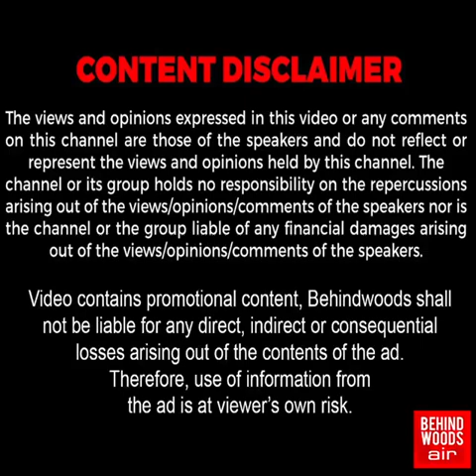பறவைகள் ஆவன படுத்தல்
அரியவகை பறவைகளை ஆவணப்படுத்தும் முயற்சியில் புகைப்பட கலைஞர் ஒருவர் தீவிரமாக ஈடுபட்டுள்ளார். அவரது கேமரா மூலம் பிடிக்கப்பட்ட பறவைகளின் அழகியலை இந்தத் தொகுப்பில் காணலாம்.

நீலகிரி மாவட்டம், 67 சதவீத வனப்பகுதிகளைக் கொண்ட மிகப்பெரிய உயிர்ச் சூழல் மண்டலமாக திகழ்கிறது. உலகம் முழுவதிலுமிருந்து சுற்றுலாப் பயணிகள் வந்து செல்லும் இடமாக இருப்பது மட்டுமன்றி, பல்வேறு நாடுகளைச் சேர்ந்த பறவையினங்களும் வந்துசெல்லும் இயற்கை எழில்கொஞ்சும் சரணாலயமாகவும் விளங்குகிறது.

இந்த பறவை இனங்கள் அனைத்தும் உதகையின் காலநிலையில், அதனுடைய இருப்பிடங்கள் மற்றும் வாழ்வியல் முறைகளை எப்படி அமைத்துக் கொள்கின்றன என்பதை துல்லியமாக படம் பிடித்துள்ளார் புகைப்படக் கலைஞர் மதிமாறன்

உயிர்ச்சூழல் மண்டலமாக உள்ள நீலகிரி  மாவட்டத்தில் தற்போது பறவைகளின் உள்ளூர் வலசை  பயணம் துவங்கியுள்ளது.

இந்த உள்ளூர் வலசையில் பறவைகள் மலைப் பகுதியிலிருந்து சமவெளிப் பகுதிகளிலும் ஒரு மலைப்பகுதியில் இருந்து மற்றொரு மலை பகுதிகளுக்கும் இடம்பெறுவது வழக்கம். இந்த ஆண்டு வலசைப்பாதை பயணம் சற்று தாமதமாகத் துவங்கியுள்ளது.

காரணம் தொடர்மழை மற்றும்  உறைபனிப் பொழிவு குறைவு  ஆகியவை இந்த  உள்ளுர் வலசை பாதையை துவங்க காலதாமதம் ஏற்பட்டுள்ளது.

இந்த வலசை பாதையில் உதகை, கொடநாடு, குன்னூர், பர்லியார், கோத்தகிரி ஆகிய பகுதியில் இருந்து துவங்கியது.

கிங்பிஷர், நீலகிரி லாபிங்திரஸ், ஆரஞ்சு பிளாக், பிளைகேச்கர், ஒயிட் ஐ, நீலகிரி பிளை கேப்சர், பிளாக் டிராங்கோ, கிரோ வேக்டைல்,   செவன் சிஸ்டர்ஸ்,  லாபிங் திரஸ்,  பபுள் பின்ச்,  ஒரண்டல் ஒயிட் அய்,   கிரீக் கேனரி பிளை கேச்சர்  ஆகிய  பறவைகள் தற்போது வலசை பாதையை துவங்கியுள்ளன.

இந்த வலசை பாதையில் செல்லும் பறவைகள்  நீலகிரியின் பல்வேறு இடங்களில் எளிதாக காண முடிகிறது.  குறிப்பாக உதகை  அரசு தாவரவியல் பூங்கா, குன்னூர் சிம்ஸ் பூங்கா தொட்டபெட்டா மலை சிகரம், கொடநாடு காட்சி முனை பர்லியார், குன்னூர், கூடலூர் ஊசிமலை காட்சிமுனை  ஆகிய பகுதியிலிருந்து இடம்பெறுகின்றது.

இந்த  வலசை செல்லும் பறவைகள் அனைத்தையும் உதகையைச்  சேர்ந்த புகைப்படக் கலைஞர் மதிமாறன் புகைப்படங்கள் எடுத்தும், காணொலிகள் மூலம் ஆவணப்படுத்தி வருகிறார்.

ஒன்பது  மாத கரோனா காலக் கட்டத்தில் பொதுமக்கள் கூட்டம் இன்றி சுற்றுலா தலங்கள் அனைத்தும் வெறிச்சோடி காணப்பட்டது. அந்த சமயங்களில் இந்த பறவைகள் அனைத்தும் அனைத்து சுற்றுலாத் தலங்களிலும் எளிதாக காண முடிந்தது.

இப்போது சுற்றுலா பயணிகள் அதிக அளவில் வருவதால் பூங்காக்கள் மற்றும் சுற்றுலாத்தலங்களில்  இருந்து தங்களின் இயல்பான வலசை பாதைக்கு இவை திரும்ப  துவங்கியுள்ளன. மற்றும் தொடர்மழை, இந்த ஆண்டு  பனிப்பொழிவு குறைவு காரணமாக இந்த வலசைப்பாதை தாமதமாக தொடங்கியுள்ளதாக தெரிவித்தார்